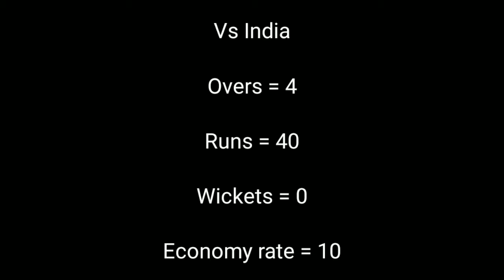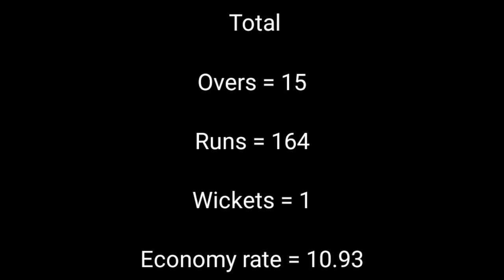සමාජ මාද්‍ය වල ලොකු කතා කියන මාලිංගගේ අවසන් විස්සයි විස්ස තරග 4ට කඩුලු නෑ, ලකුණු 164 ලබා දීලා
ලසිත් මාලිංග යනු ලෝක පූජිත ක්‍රීඩකයෙක් බව සැකයක් නෑ. නමුත් ඔහුගෙ ශරීර යෝග්‍යතාව වැනි දෙ වයසත් සමග පිරිහී ගිහින්. ඔහු එම අඩුපාඩු හදා ගන්නව වෙනුවට සමාජ මාද්‍ය තුල පාසල් වයසෙ ළදරවෙකු මෙන් හැසිරීමෙන් ඔහු වසර ගණනාවක් තිස්සෙ ගොඩනගාගත් ඔහුගෙ කීර්තිය ඔහු විසින්ම නැති කර ගනිමින් ඉන්නව.

ඔහු කණ්ඩායමෙන් ඉවත් කිරීම කෙතරම් සාධාරණදැයි අපි ඔහුගෙ අවසන් විස්සයි විස්ස ජාත්‍යන්තර තරග වල ව්ස්තර දෙස බැලිමෙන් වටහා ගමු

￼Vs India

Overs = 4

Runs = 41

Wickets = 0

Economy rate = 10.25

￼Vs India

Overs = 4

Runs = 40

Wickets = 0

Economy rate = 10

￼Vs West Indies

Overs = 4

Runs = 37

Wickets = 1

Economy rate = 9.25

￼Vs West Indies

Overs = 3

Runs = 46

Wickets = 0

Economy rate = 15.33

￼ Total

Overs = 15

Runs = 164

Wickets = 1

Economy rate = 10.93

ඔහු ශ්‍රී ලංකා කණ්ඩායමෙ පිතිකරුවන්ට ඔහුග් පන්දු වලට යාර 30 න් එහාට ක්‍රීඩකයන්ගෙ උසට ඉහලින් පහර දෙන්න නොහැකි යැයි කියුවද අවසන් තරග 4 බැලීමෙන් පසු වැටහෙන්නෙ ශ්‍රී ලංකා පිතිකරුවන් කෙසේවෙතත් අනෙක් පිතිකරුවන් ඔහුට රිසිසේ පහර දී ඇති බවයි.

Captaincy records

Matches = 24

Won = 7

Lost = 15

Tied = 1

No result = 1

Winning % = 32.60%